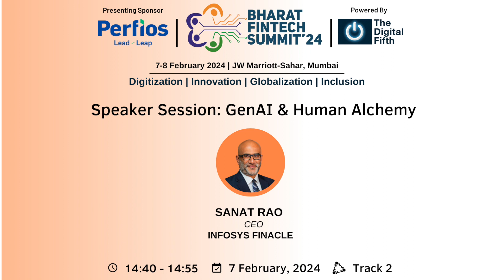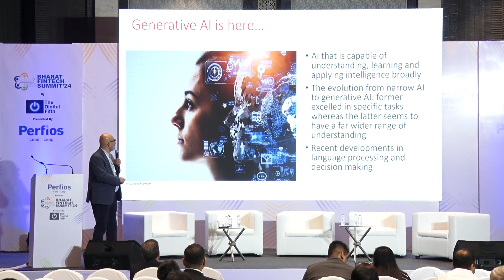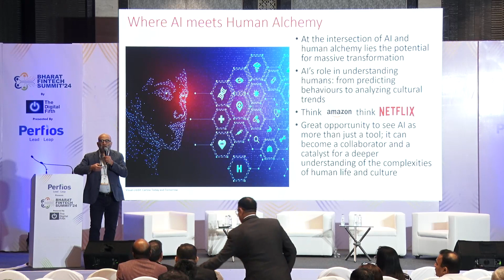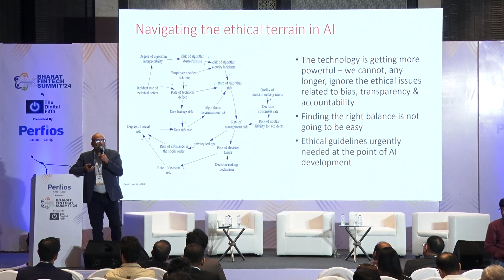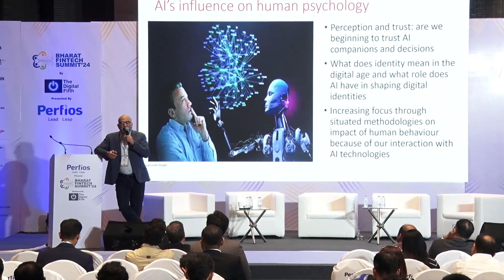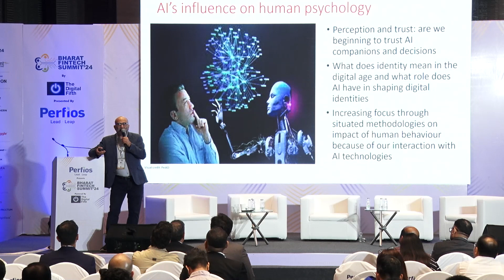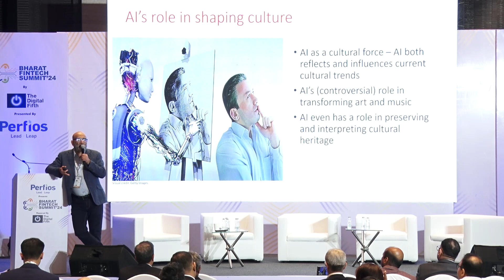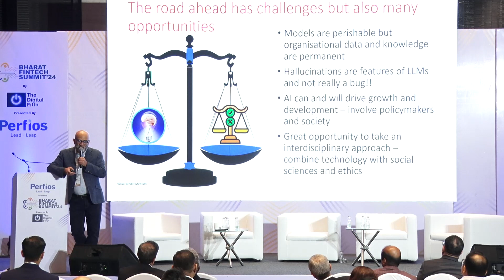GenAI & Human Alchemy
Speaker: Sanat Rao, CEO, Infosys Finacle